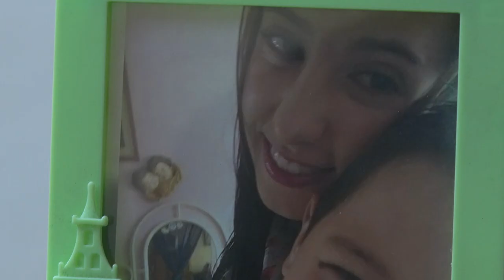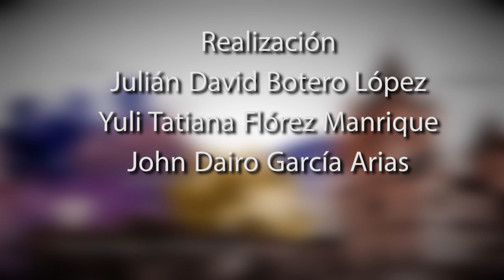PERSONAJES II 16 DE MARZO DE 2019 LUIS ALFONSO OSSA ARENAS